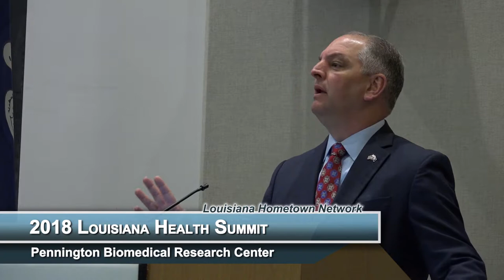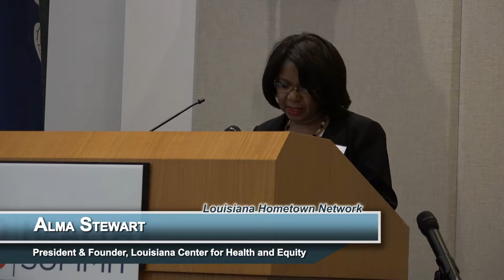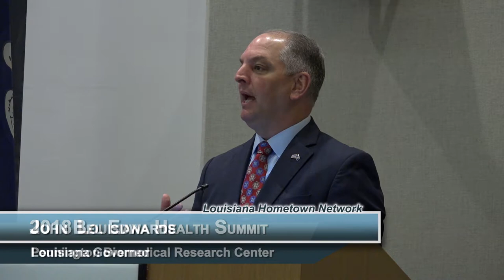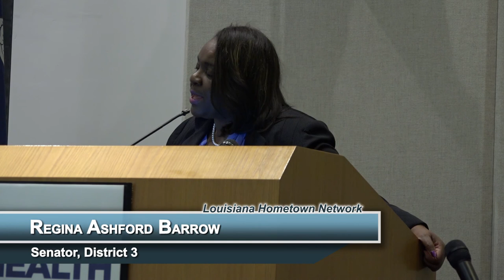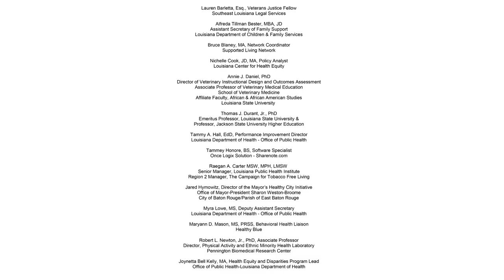Louisiana 2018 Health Summit